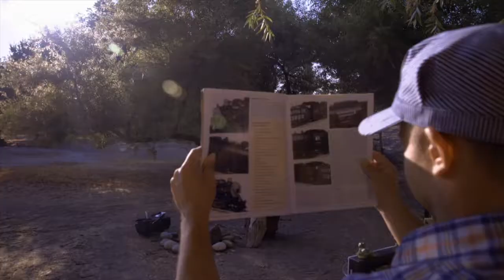Les Moore; Junior Ranger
Spec Pilot - Family Friendly Sitcom
Corey Ralston is Les Moore:Junior Ranger.
Created by Kasey & Christa Atkins.
With Henry Allen, Christa Atkins, Brenna Daly, Zelia Ankrum, Ty Correia, Victoria-Elizabeth, Tarrick Walker and more.